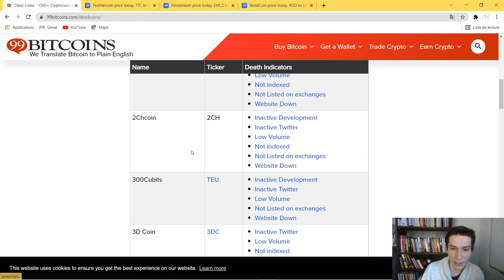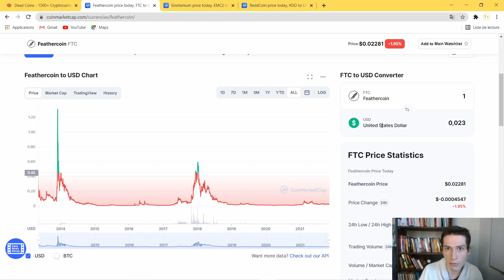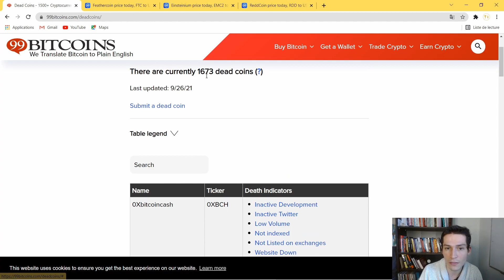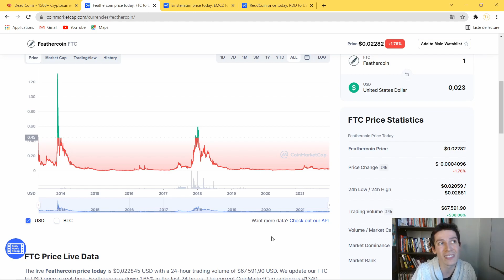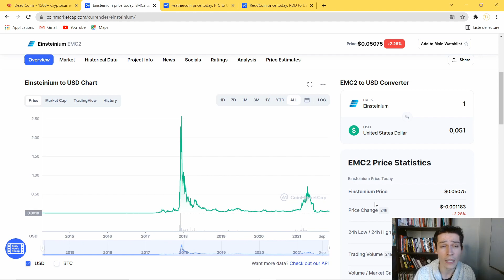Investir sur le mauvais projet crypto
▬▬▬▬▬▬▬▬▬▬▬▬▬▬▬▬ Description ▬▬▬▬▬▬▬▬▬▬▬▬▬▬▬▬

Investir sur le mauvais projet crypto. L'objectif de la vidéo est de vous faire comprendre l'importance de prendre son temps pour faire l'analyse d'un projet dans lequel vous voulez investir.

Comme vous le savez, les marchés réagissent en fonction de l'émotion des investisseurs. Il est donc important de savoir gérer ses émotions mais surtout de savoir couper ses pertes dans le cas où vous aurez fait une mauvaise analyse.

▬▬▬▬ 🔥 Nos formations 🔥 ▬▬▬▬▬▬▬

▬▬▬▬ 🔥 Nos Livres 🔥 ▬▬▬▬▬▬▬

▬▬▬▬▬▬▬▬▬▬▬▬▬ DISCLAMER ▬▬▬▬▬▬▬▬▬▬

 ▬▬▬▬▬▬▬▬▬▬▬▬▬ INFOS ▬▬▬▬▬▬▬▬▬▬▬▬▬

00:00 Introduction
01:45  vérifier les Dead coins
02:14 Exemple du Feathercoin
03:47 Exemple d'Einsteinium
05:00 Vos coins font-ils partis de la liste ?
08:36 Savoir couper ses pertes !
15:07 Conclusion